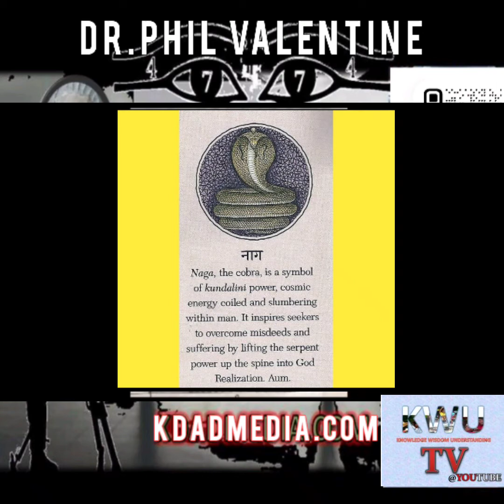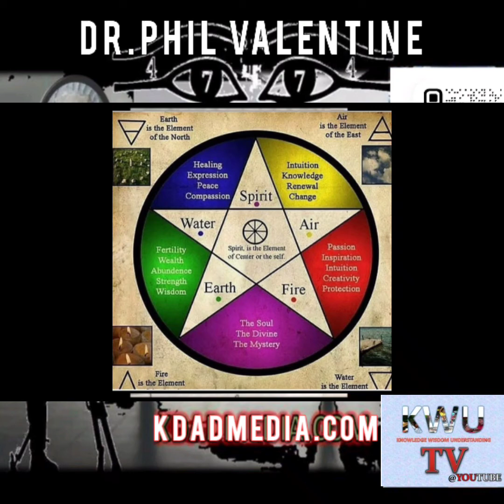The Christian Crusades & Destruction of Ancient Source Spiritual Material - Rev Dr Phil Valentine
The Christian Crusades & The Destruction of Ancient Source Spiritual Material - Rev Dr Phil Valentine
audio Courtesy of @